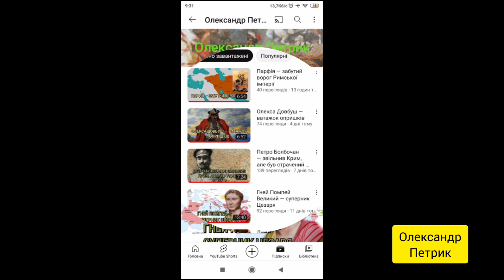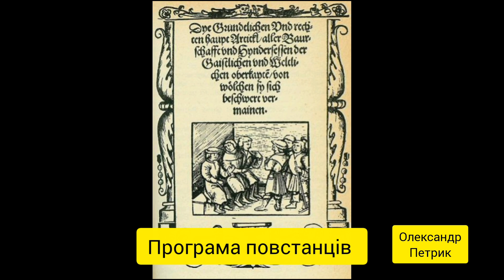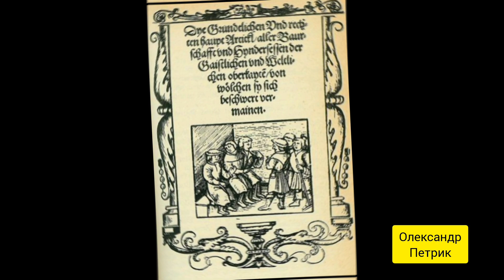«Народна Реформація»: Селянська війна в Німеччині (1524-1525 рр.)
Селянська війна в Німеччині — масштабне селянське повстання у Німеччині у 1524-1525 роках. Повстанці вимагали скасування кріпацтва і виступали за «народну Реформацію» — радикальний протестантизм. Ідеологом війни був Томас Мюнцер. Серед лідерів повстанців були Томас Мюнцер, Флоріан Гайєр, Яків Рорбах.
00:00 Вступ
00:52 Німеччина на початку XVI століття
02:43 Реформація
03:35 Томас Мюнцер
04:09 Початок Селянської війни
04:52 Вимоги повстанців
05:30 Флоріан Гайєр
06:39 Сили повстанців
07:19 Поразка селян
08:09 Підсумки